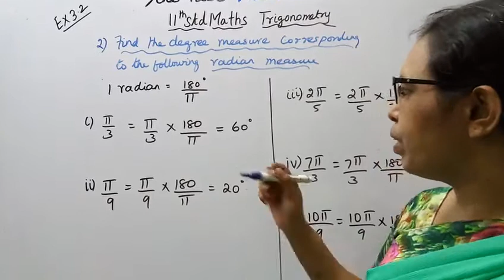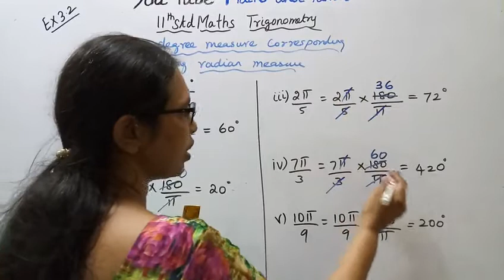T.N. 11th maths Exercise:3.2 Sum - 2 | Trigonometry | Chapter - 3.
Dear Students,
New Syllabus
tn11thmathsex:3.2-2#mathsandtamil

Exercise 3.2-INTRODUCTION.
We have degree and radian units to measure angles.one measuring unit is better than another if can be defined in simpler and mre intuitive way. Radian measure is more
convinent for analysis whereas degree measure of an angle is more convinent to
communicate the concept between people.
3.1-Key points
3.2-A recall of basic results
3.3-Radian measure
3.4-Trigonometric functions and thier properties
3.5- Trigonometric identities
3.6- Trigonometric equations
3.7-Properties of triangle
3.8-Application to triangle
3.9-Inverse trigonometric functions.